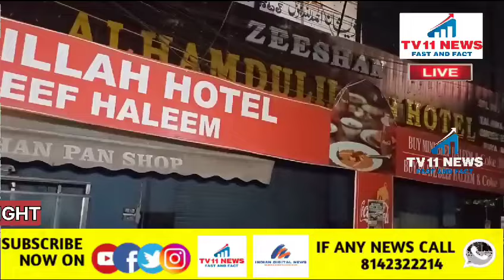POLICE BANDLAGUDA SURPRISE VEHICLE CHECKING UNDER BANDLAGUDA PS LIMITS LATE NIGHT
BANDLAGUDA POLICE STATION LIMITS DEGAR  AREAS MEIN SPECIAL CHECKING
BANDLAGUDA INSPECTOR AUR ASI. AUR DEGAR STAFF MUJAD THA AIYA DEKHA HAI TASFEEL REPORT